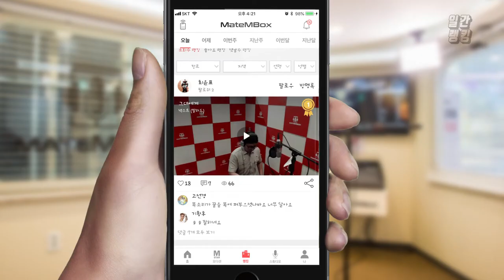메이트엠박스 일간 랭킹 TOP4 2020년 07월 03일 [Daily Ranking]